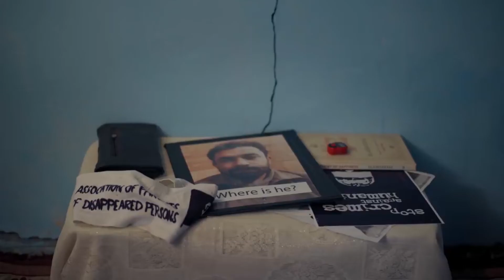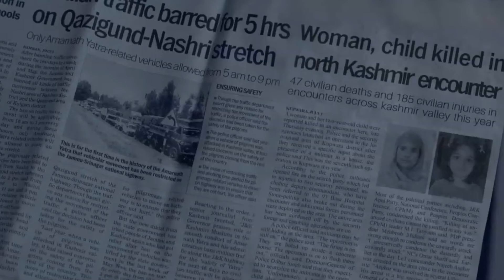SHORT DOCUMENTARY FILM – ‘ANTHEM FOR KASHMIR’ IIOJK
A nine-minute short film accompanied by a Tamil song (with English sub titles) was released on 12 May by award-winning documentary filmmaker Anand Patwardhan and Carnatic Singer T.M Krishna. The short, fictionalized narrative highlights the issues of enforced disappearances, fake encounter in IIOJK and the impact they have on families left behind or witnessing the everyday violence. To contradict (content) the popularity of movies like ‘The Kashmir Files’, which have been widely criticized for trying to villainies Valley Muslims, filmmaker wanted to bring out the everyday violence and troubles often glossed over in both mainstream media and popular culture- “civilian deaths, enforcement disappearances, fake encounters, half-widows”.